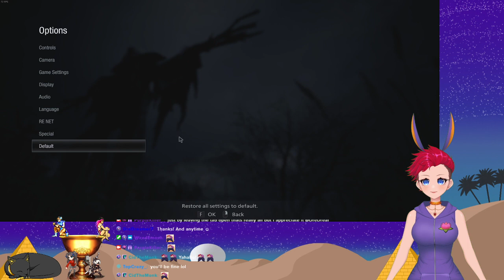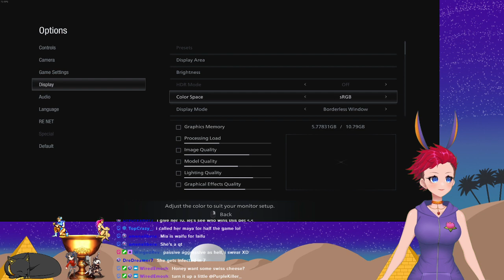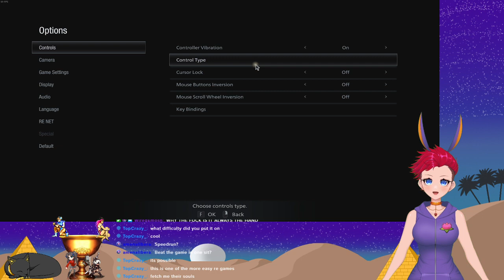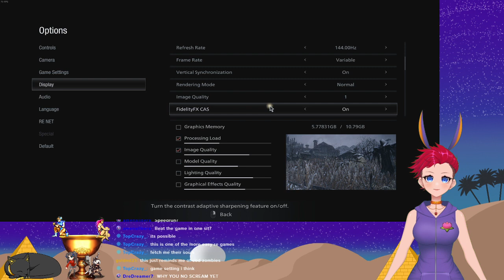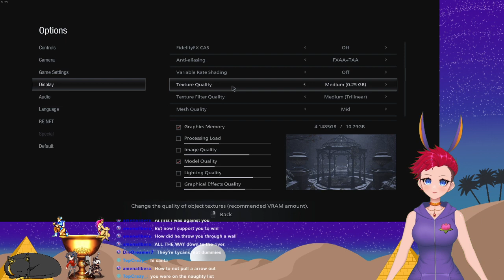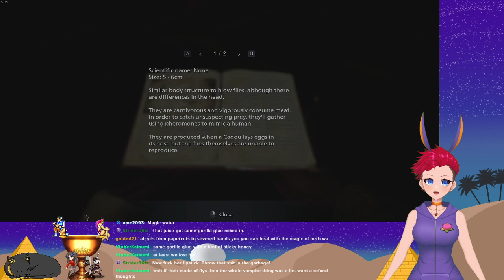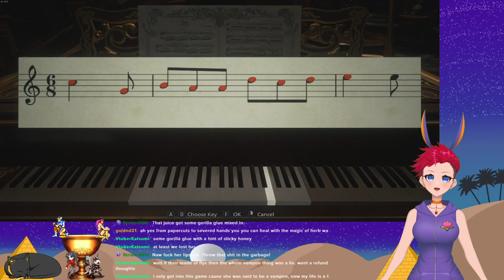【VTUBER】- Tall Lady owes me 3 dollars (┬┬﹏┬┬)